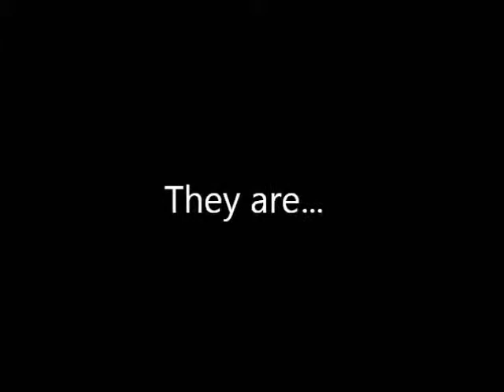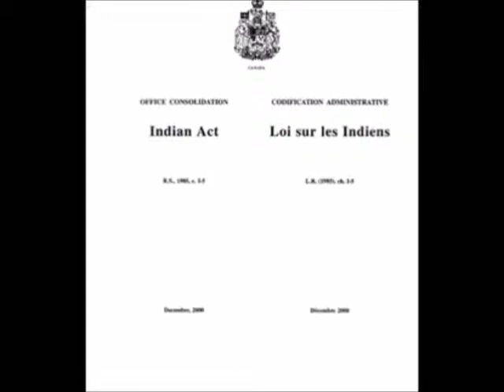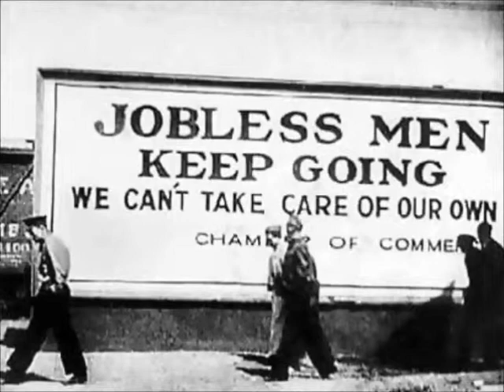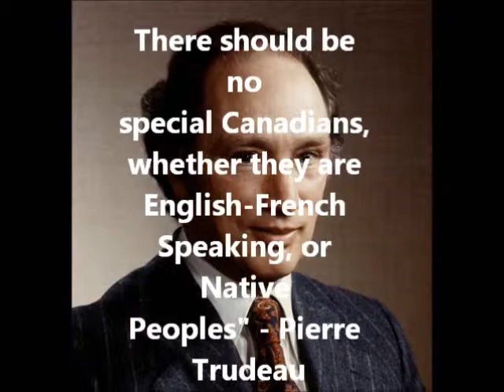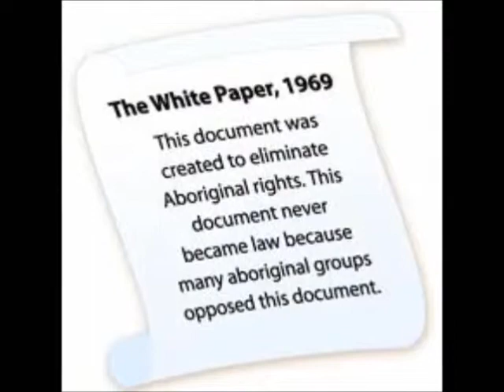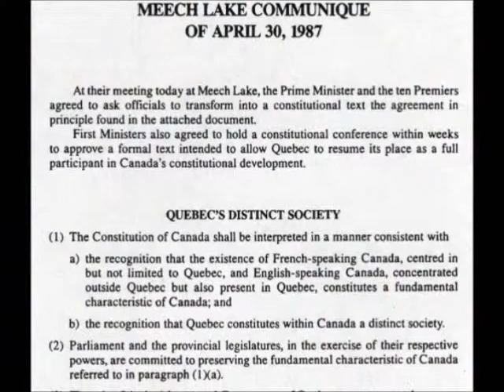Aboriginal Documentary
An educational documentary that can assist you when you need help studying for a history exam.